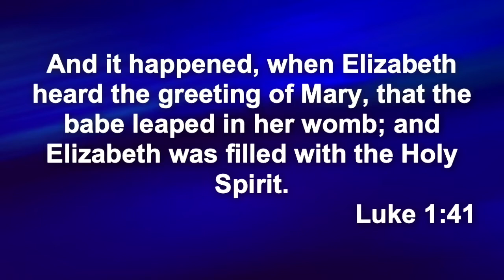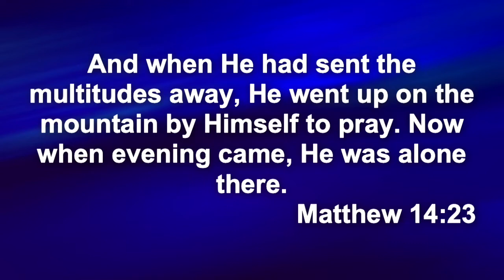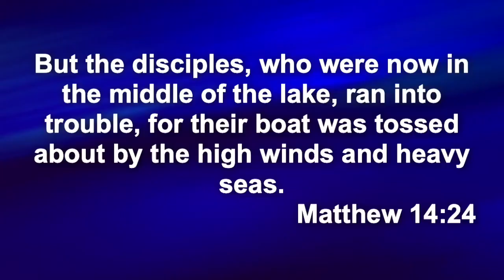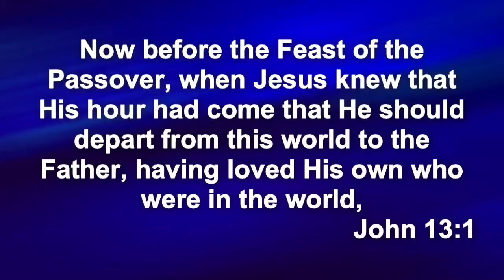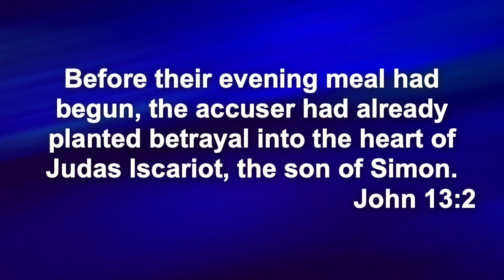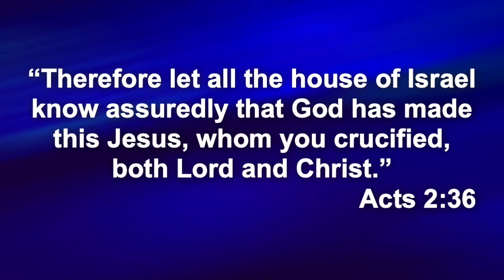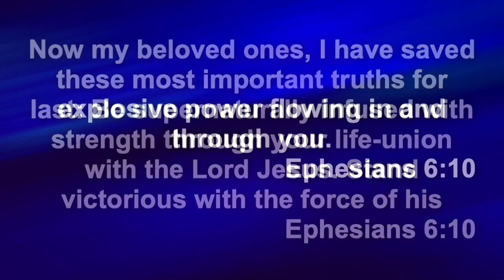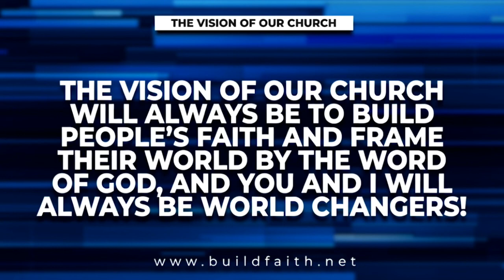Jesus Is Lord | Dave Smart